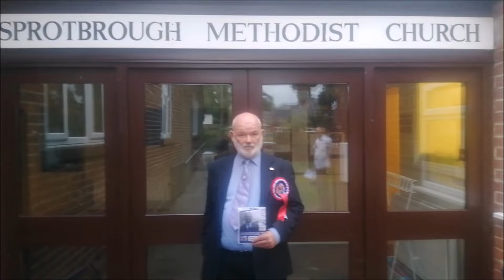British Democrats EXCLUDED from Hustings in Doncaster North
Party Chairman Dr Jim Lewthwaite talks to British Democrats super activist Keith Sharp.

Or sign up for our free email newsletter via our